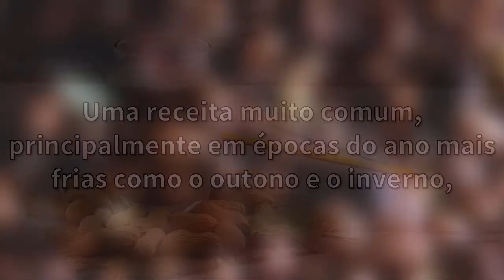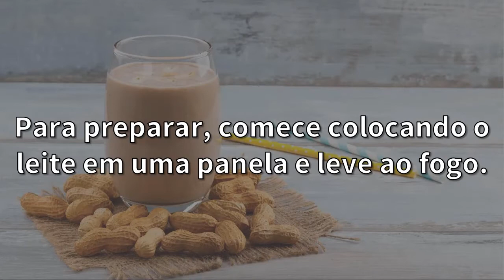Como fazer CHÁ DE AMENDOIM com leite? [Receita e Benefícios]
Como fazer chá de amendoim? Com leite? Com água? Veja a receita de chá de amendoim cremoso e com leite. Saiba as calorias do amendoim, se o amendoim engorda, ou se o amendoim emagrece.

Dá para ganhar massa muscular com o chá de amendoim sim, pois o amendoim é rico em proteínas, e outras vitaminas e minerais.

Se você quer saber como fazer chá de amendoim com leite, aprenda com essa receita simples, e você pode tomar chá de amendoim para emagrecer, substituindo refeições, além de esquentar o frio.

Ou pode usar o chá de amendoim para engorda, tomando o chá de amendoim mais vezes ao dia, além de tomar chá de amendoim para ganhar massa muscular.

Você vai ver como se faz chá de amendoim com leite de forma rapida e simples, além de conhecer os benefícios do amendoim, calorias do amendoim.

O chá de amendoim com água também é bem usado, e basta substituir o leite, mas não fica tão gostoso quanto com leite.

Afinal, para um chá de amendoim cremoso, tem que ser com leite, e fica MUITO gostoso.

-- "Chá de Canela Faz a Menstruação Descer?" Assista!